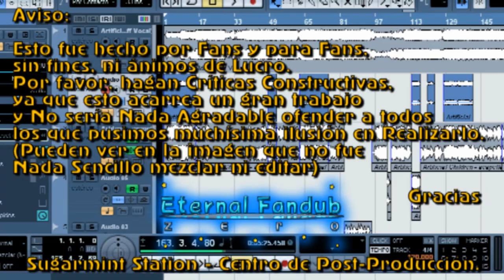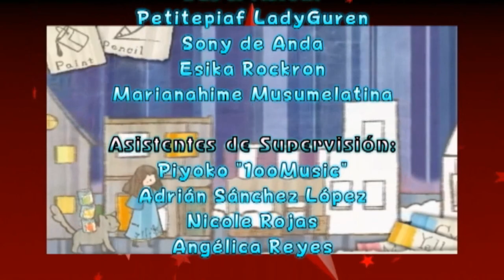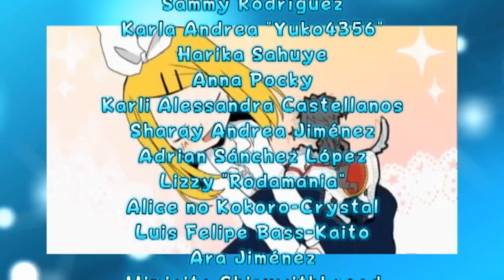Reboot - Fandub Español/Latino (Trio Satsuna, Guminya & Esika)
Un tema de reflexión, el cual demuestra que no nos damos cuenta de lo más preciado que tenemos hasta que lo perdemos, y lo que cuesta para recuperar el tiempo perdido y volver a empezar desde cero.

"Reboot"
Música y Letra: Jimmythumb-P/OneRoom
Ilustraciones y Video: Jet
Intérpretes: Hatsune Miku, Megurine Luka y Samune Zimi (OneRoom)

Jimmythumb-P hizo una especie de historia hecha canción el 13 de Diciembre de 2012.

Acerca de Samune Zimi, no es una Vocaloid, ni mucho menos una Utau, sino una creación exclusiva de OneRoom. Jimmythumb modificó su voz para entrar en el tema.

La historia cuenta de tres grandes amigas, quienes firman su cercanía con sus amuletos en forma de estrella, regalos de parte de Zimi. Pasaron varios días juntas, hasta que un día, Luka empuja sin querer a Miku, lo que ocasiona que responda de la misma manera y luego empiecen a pelear. En el acto, el amuleto de Luka se desprende y cae en medio de la avenida, Zimi lo recoge, pero muere en un horrible accidente al ser alcanzada por un camión.
Posterior a ese trágico evento, Miku echa la culpa a Luka y por ende se distancian por mucho tiempo, es ahí donde el alma de Zimi aparece viendo de lejos el alejamiento de ambas.
Pasaron los años y Zimi encuentra a Luka, quien se dirigía a la Universidad, donde casualmente se reuniría con su ex-amiga. El sentimiento de recelo aún perduraba, sin embargo, Miku detiene a Luka y se retracta de haberla culpado de lo acontecido con Zimi; producto de eso, reanudan su amistad como en el principio, y logrando por fin que Zimi descansara en paz luego de decir "Gracias".

El video fue hecho por el mismo diseñador de "Secret": Jet. Incluso, el gato negro que aparece en el video acercándose a una olvidada Zimi, es el mismo que aparece en dicho videoclip protagonizado por Luka de aquel tema compuesto por Ryuuuu.

Sobre el fandub, se tenía planeado lanzarlo con Piaf, Nanami y la nueva fandubber Selegna (Angeles). Sin embargo, como hubo más voluntarias, se decidió hacer un segundo grupo, esta vez compuesto por Satsuna como Luka, Kuroneko Skyrocket como Miku (Fue la primera en ofrecerse en ese grupo) y la participación de Esika Jade como Zimi. (Esika fue nombrada a último momento por Xerios)
Hubo ciertas dificultades con la voz de Esika, pero aún así fue genial su participación (Es su primer fandub cantado en ser exhibido en un medio externo). Satsuna colaboró hasta con coros y voces decorativas, mientras que Guminya (Kuroneko Skyrocket) regresó desde los fandubs de "Boku no Renai Housoku" como Gumi, "Kimi ga Suki de" en el medley, y el collab de "Kokoro Mirai" también como Gumi.

Se pensaba también que iban a grabar después, pero fueron más rápidas que el primer grupo, algo que no dejó de sorprender a Xerios.

Y en resumen... Valoremos la amistad más que cualquier cosa insignificante en el mundo. ¿Lo prometen...? Gracias.

Tema: "Reboot"

Productores Ejecutivos:
Satsuna Dorremichi
Xerios Fandubber
Esika Rockron

Traducción y Adaptación:
Xerios Fandubber

Arreglos Adicionales:
Kuroneko Skyrocket
Esika Rockron

Aporte Karaoke:
Xerios Fandubber